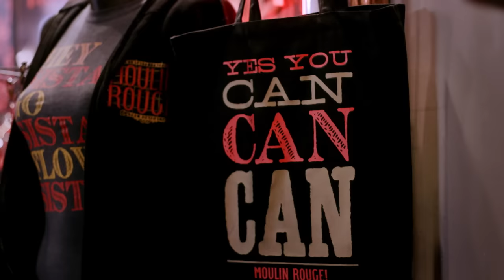The ultimate date night at Moulin Rouge! The Musical - Piccadilly Theatre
The most spectacular night out - treat yourselves to a visit to Moulin Rouge! The Musical at the Piccadilly Theatre London!